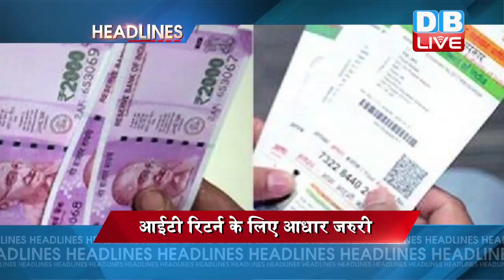देखें..अबतक की बड़ी खबरें | evening headlines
मध्यप्रदेश में आंदोलन की आग को शांत करने के लिए उपवास पर बैठे सीएम शिवराज...कांग्रेस ने बताया नौटंकी...राज्य कृषि मंत्री बोले- कितना भी तेज हो प्रदर्शन, किसानों का कर्ज नहीं होगा माफ
भारतीय जवानों के बुलंद हौसलों से पाकिस्तान हुआ बेचैन...पाक आर्मी चीफ कमर जावेद बाजवा ने नियंत्रण रेखा का किया दौरा...बाजवा ने कश्मीर में पत्थरबाजों का किया समर्थन

बापू को 'चतुर बनिया' कहने पर कांग्रेस के निशाने पर अमित शाह...कहा- अमित शाह को मांगनी चाहिए माफी...शाह बोले- मेरे बयान को गलत तरीके से किया गया पेश

सहारनपुर हिंसा पर योगी सरकार ने पेश की रिपोर्ट...भीम आर्मी और BJP सांसद राघव लखनपाल को ठहराया जिम्मेदार...रिपोर्ट में मायावती की रैली का भी जिक्र

सेना प्रमुख बिपिन रावत का कश्मीर के लिए नया प्लान.. जवानों की रैंक में शामिल होंगी महिलाएं...महिला प्रदर्शनकारियों से निपटने के लिए होगी भर्ती
आरडेजी प्रमुख लालू के परिवार पर सुशील मोदी ने फिर बोला हमला...लालू और राबड़ी पर लगाया जमीन घोटाले का आरोप...कहा- नौकर ने लालू के परिवार को गिफ्ट की एक करोड़ की प्रॉपर्टी
आईटी रिटर्न भरने के लिए आधार कार्ड जरुरी...सीबीडीटी ने जारी किया बयान...जुलाई से आईटी रिटर्न के लिए आधार कार्ड होगा अनिवार्य...
रामचंद्र गुहा के बाद CoA से एक और इस्तीफा तय...विक्रम लिमये ने की बीसीसीआई के पैनल को छोड़ने की घोषणा...लिमये संभालेंगे एनएसई के सीईओ का पद
आतंक के आका ISIS ने सऊदी अरब को दी धमकी. कहा ईरान के बाद अगला नंबर तुम्हाबरा.. आईएसआईएस से जुड़े इंटेलीजेंस ग्रुप साइट की ओर से मिली जानकारी
हादसे में बाल-बाल बची दंगल गर्ल वसीम जायरा...श्रीनगर में अनियंत्रित होकर डल झील में गिरी कार...स्थानीय लोगों ने बचाई ड्राइवर और जायरा की जान